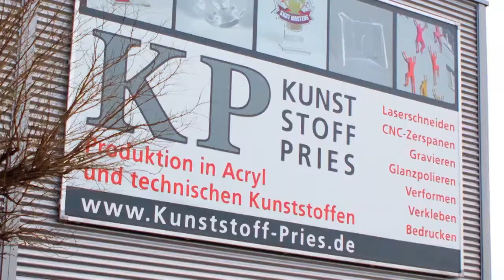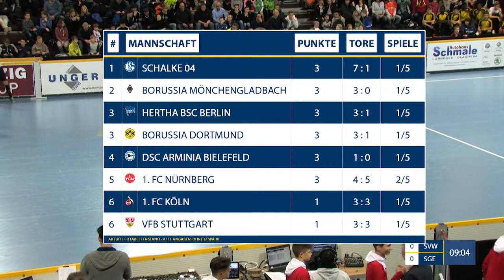FWC 2018 Vorrunde: SV Werder Bremen vs. Eintracht Frankfurt